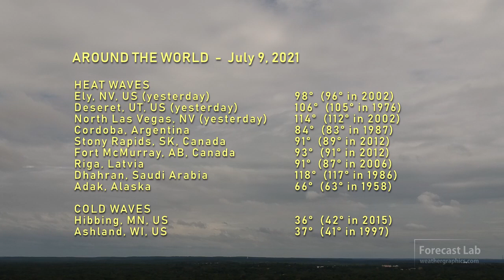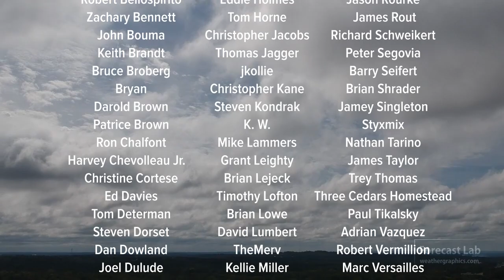Fri 7/9/21 - PROGRAM CHANGE - Switching to Monday-Wednesday-Friday schedule temporarily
Today we'll take a look at the prospects for heat out in the western US over the next week.

0:00 Opening
0:31 Around the world
1:04 Surface analysis
2:00 Canada
2:38 Heat wave
4:11 Upper air
8:45 SPC & NHC & WPC
10:12 Satellite
14:27 Closing